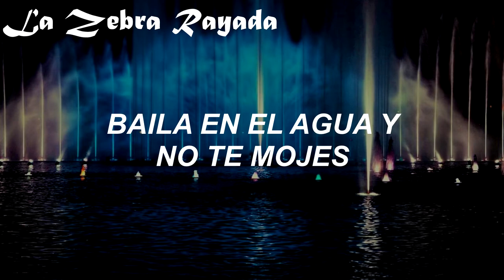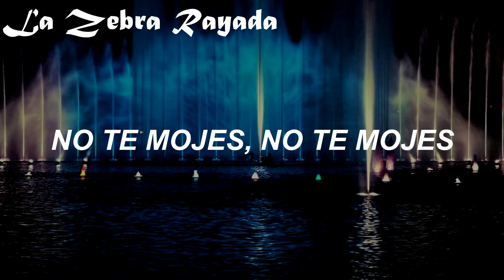Danny Brown - Dance In The Water (Sub Español)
Ir directo al campo de baile, evitando los riesgos